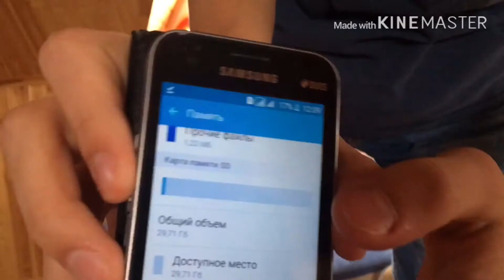Мои старые телефоны